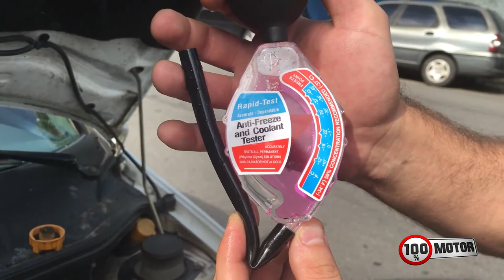Importância do aditivo no radiador